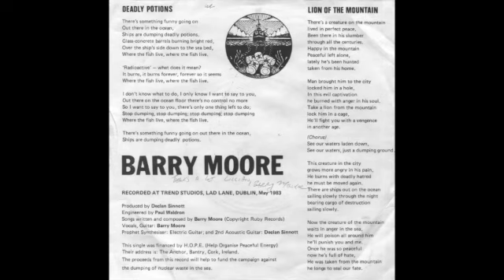Barry Moore - Deadly Potions (Ireland, 1983)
Anti-nuclear waste dumping 45 from Barry Moore (aka Luka Bloom.) A few years prior to the release of this records, Barry and his celebrated brother Christy Moore were active in the movement  to stop a nuclear plant from being built on Carnsore Point in County Wexford, Ireland, contributing to the 12" EP "Anti-Nuclear" on Alternative Energy Records.